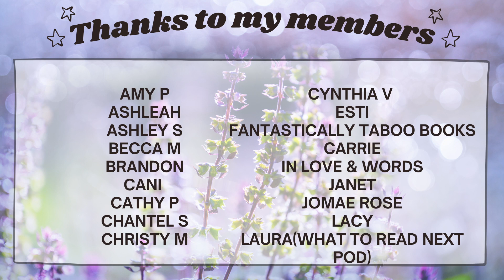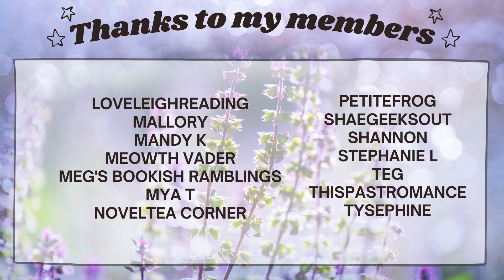Fun and Bonkers books for the Long Week and What I'm Reading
Here in the states we have a long weekend coming so I wanted to share some fun recs and what I'll be reading. Of course I have some fun contemporary romances but also the bonkers weirdest turkey books I've read too. I've got some weird ones picked out to read over the long weekend too.

♥BOOKS♥
The Fiennes Family* (kindle unlimited)
A Match made for Thanksgiving*
Meet me in Los Feliz (kindle unlimited)
Her Naughty Holiday
Totally Basted
Stuffed by the Were-Turkey (kindle unlimited)
Hayseed (kindle unlimited)
Back for Seconds (kindle unlimited)
Venice Actually (kindle unlimited)
Snowplace like LA

Amazon Storefront (links to products I use often and favorite things that earns me a small comission)

SCRIBD/Everand (60 days free! I get a free month)

♥Filming Equipment♥
Canon G7 X Mark III
Camera Extension (Cold shoe)
Ring Light

Intro 00:00
“Normal books” 01:03
Bonkers Recs 05:17
What I’m Reading + Outro 08:21